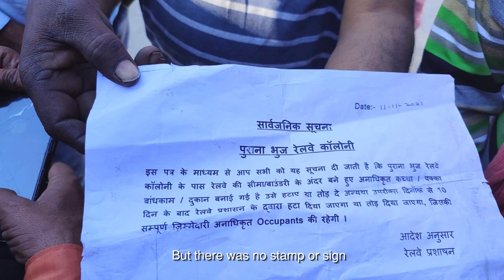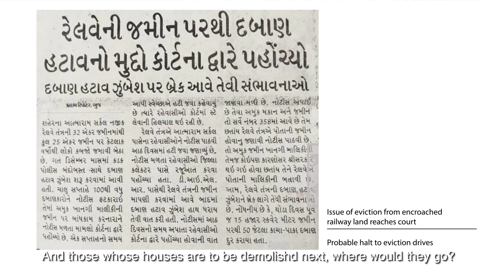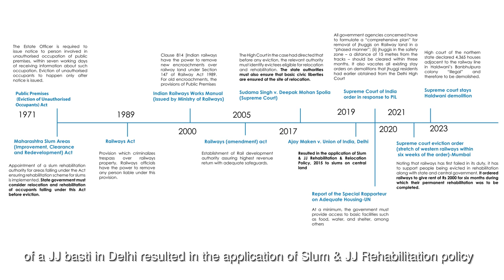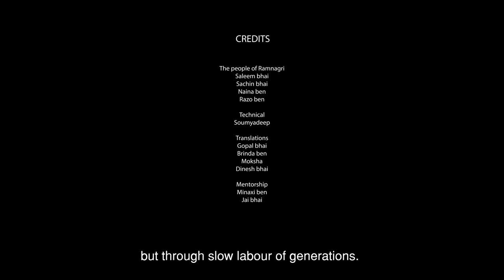Defining housing justice: struggles from Bhuj, India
In Bhuj, India, people who have lived in informal settlements on railway land for decades are now facing homelessness.

In 2021, Indian Railways began demolishing houses in Ramnagri, the largest informal settlement in Bhuj. In this video, residents describe how they mobilised to stop the demolition, but still live under the constant threat of eviction. The legal situation is complex and there appears to be little hope of being rehoused.

This video was produced by Hunnarshala, a foundation based in Bhuj that began its work after the 2001 earthquake working with communities on the reconstruction process. It now works closely with communities offering knowledge and skills for building designs, settlement planning, social housing and disaster reconstruction.

This is part of a number of short films produced for a series of housing justice exchanges convened by the International Institute for Environment and Development (IIED). Aditya Singh and Aishwarya Gupta represented Hunnarshala in these exchanges.